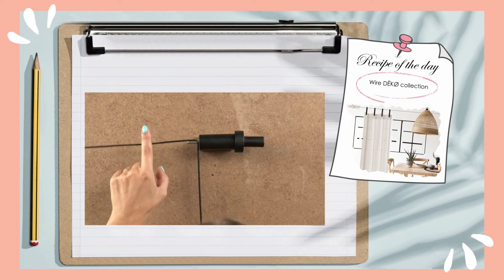WIRE DEKO for creating your own composition - by Mobois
With WIRE WOOD DEKO, it's so fun and trendy to give a modern touch to your window decoration thanks to simplicity, functionality and playful mind given to this Boreal collection !

Just choose one finish among 7 trendy colors available in this range and you will create your own and unique set of wire wood. Then, be free to make your own look with color clips to customise your set : perfect match with scandicraft style !

For a lenght superior to 2m00, we recommend to add a middle bracket in order to maintain the full curtain set stable and straight.

Every home decor is unique, just like you !
M by Mobois